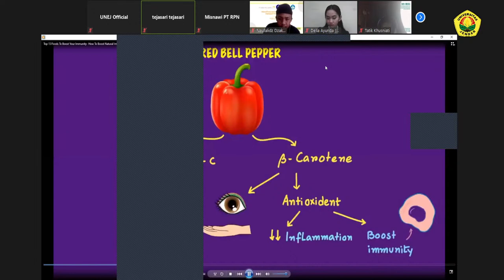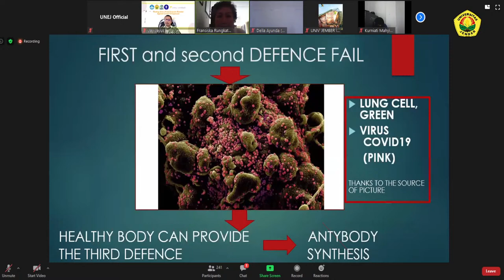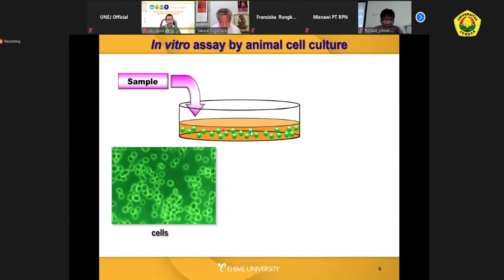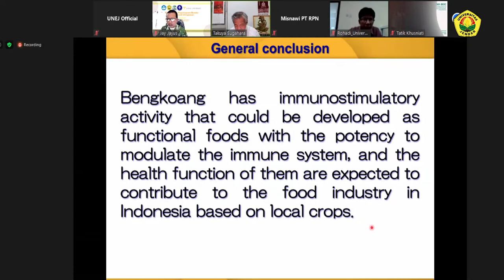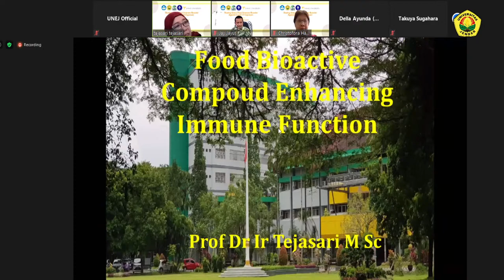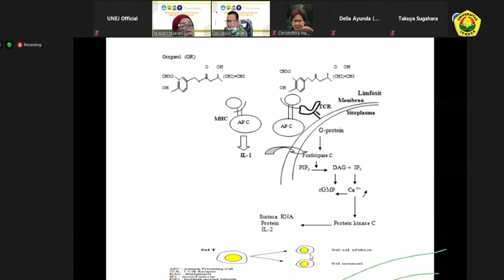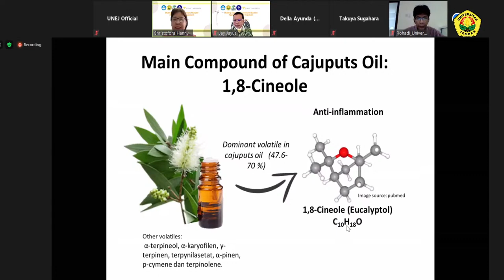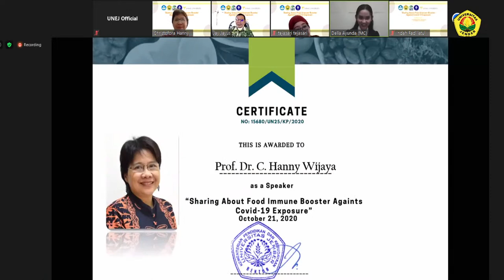Sharing About Food Immune Booster Against COVID-19 Exposure